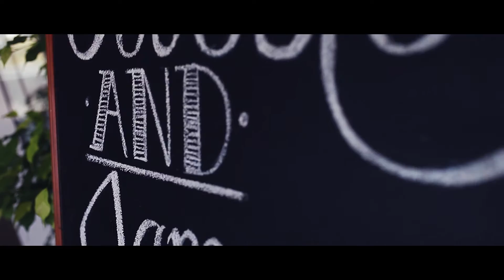James and Celestes wedding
James and Celeste's wedding. A sweet day for some sweet people! Thankful this orsum couple who allowed a rookie of 4 weeks practice like me to get in the way of their big day so I could learn some videography!